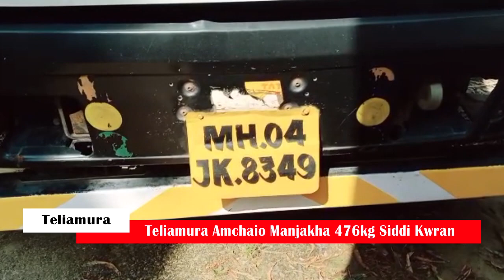Teliamura Amchaio Manjakha 476kg Siddi Kwran